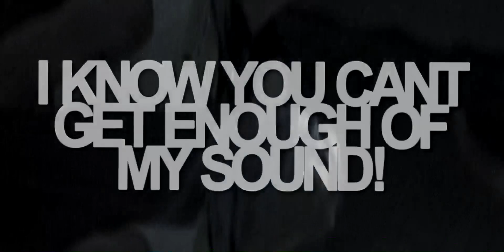[BAMF] ＧＯＬＤ ＤＵＳＴ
Pay no attention to the absolute terrible first 15 seconds.
Seriously, don't. In fact, here's a skip button. 0:15
I had absolutely no idea what to do, and it just looks terrible.

Oh and wow. I figured out that the Add Noise effect looks cool in Vegas but then makes the clip look extremely shitty quality in the rendered product. THOSE CLIPS LOOKED SO PRETTY.

Umm. Yeah. Herpaderp.

SO EXCITED FOR KH3D IDSGKJDHGKJFSLHGFLKS. SRS BRO.

Song - Gold Dust [Flux Pavillion Remix]
Artist - DJ Fresh
Footage - KH:DDD